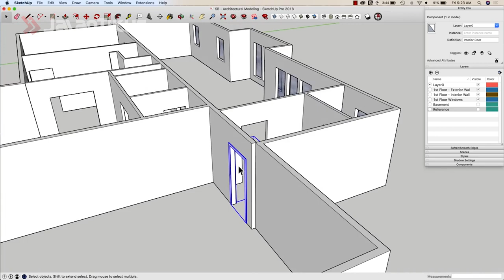6 Alasan Kenapa Freefire Gak ada Pintu!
Hai geng! Penggunaan pintu memang menjadi poin yang cukup membedakan game freefire dan PUBG. Para player PUBG mengejek absennya daun pintu di game freefire. Sebaliknya player freefire berkata “kita mau perang bukan bertamu”. Hahaha netizen kita emang lucu lucu ya geng.

Terlepas dari semua perdebatan tersebut, di video kali ini kita akan membahas kenapa ya di FF gak ada pintunya. Berikut penjelasannya!

20 Rekomendasi Game Android Terbaik 2020, Ada Link Download!

7 Game Gacha Terbaik & Terbaru 2021, Kaum Wibu Wajib Main!

7 Game PS2 Multiplayer Terbaik Sepanjang Masa, Gak Cuma Game Bola!

Setting Sensitivitas PUBG Mobile Terbaik, Rekomendasi Pro Player!

Genshin Impact Map Interaktif: Ketahui Lokasi Monster Hingga Chest!